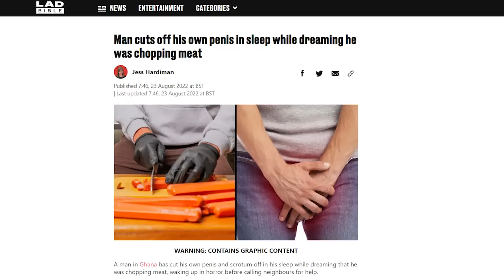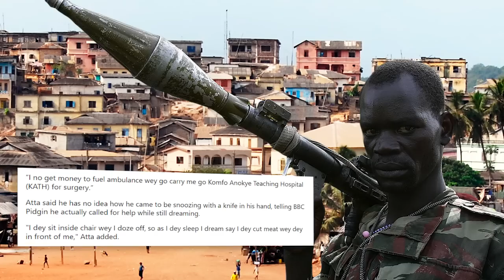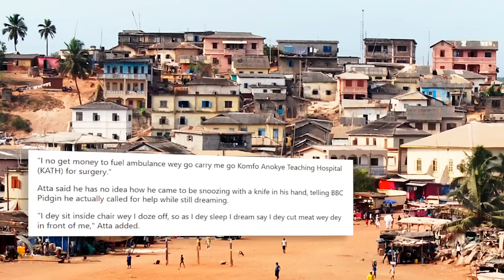Man cuts off own P*NIS during a dream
Man cuts off own P*NIS during a dream. Regards, 🐻